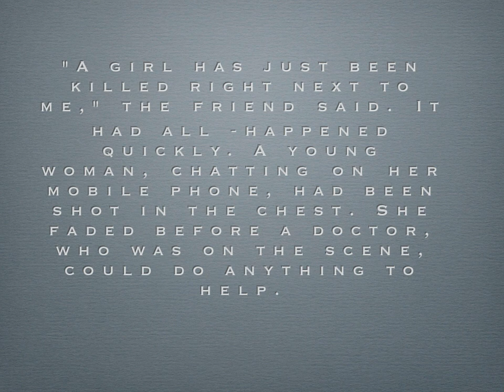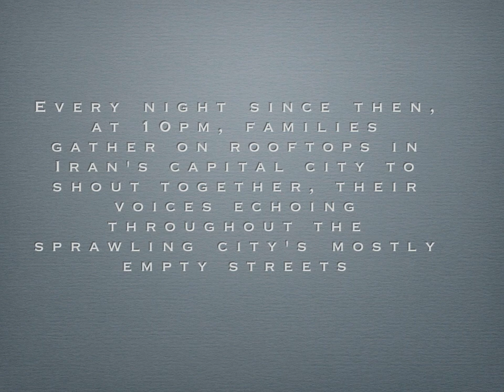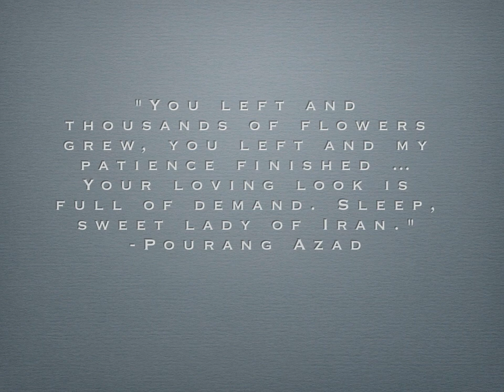Neda Aghasoltan - Angel of Iran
Neda would have been 27 today.  This is a video tribute for her boyfriend and family. Original music soundtrack by 33 Years...